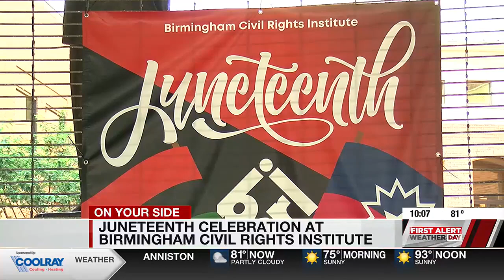Juneteenth celebration at Birmingham Civil Rights Institute